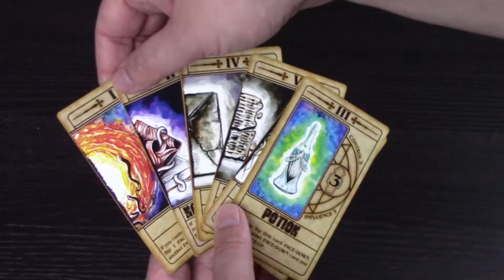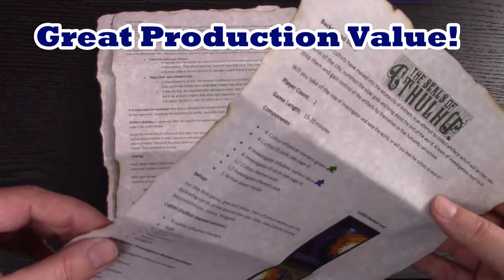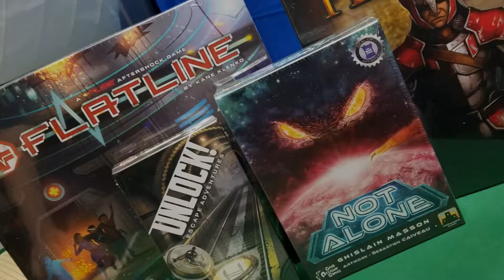Can You Call Cthulhu? The Seals of Cthulhu Kickstarter Review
JT reviews The Seals of Cthulhu on Kickstarter.  Check out the link below for more information!